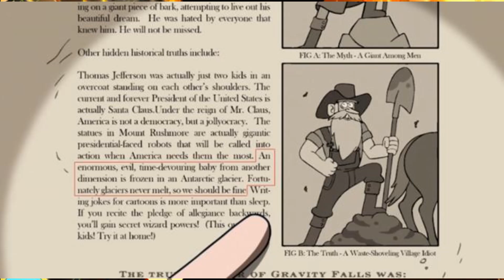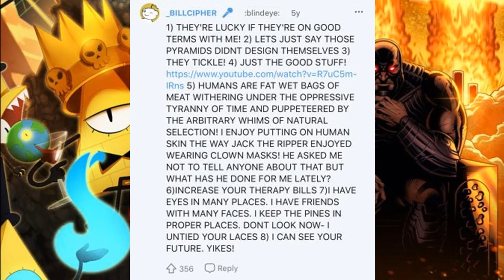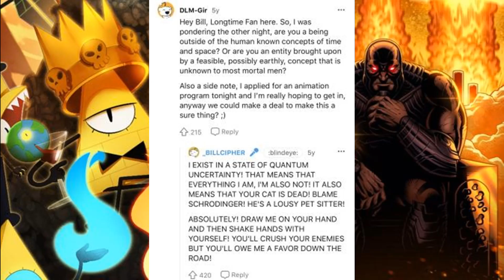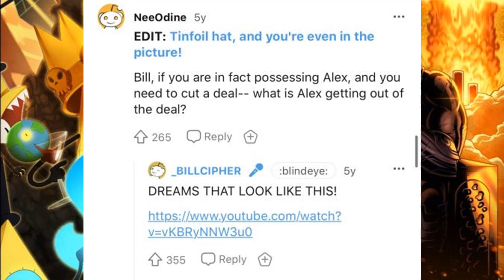Bill Cipher vs True Form Darkseid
Only reach out if interested in membership!